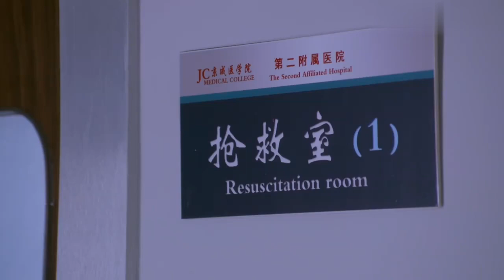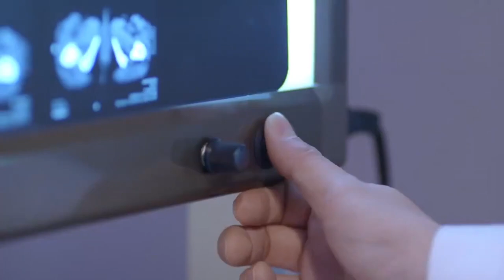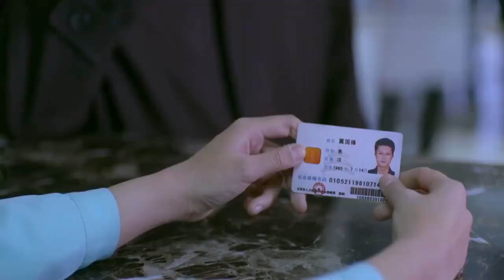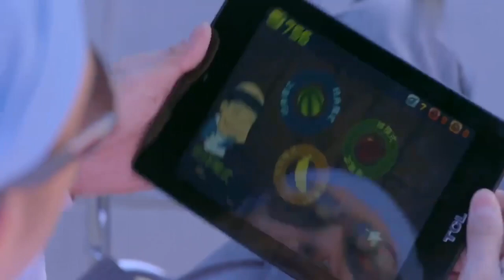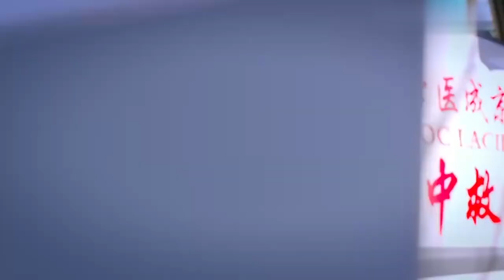急诊科精英 Best ER Doctor 07 | 中国好医生携手济世，演绎急诊室社会众生相💘王茜（《重案六组》）&靳东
▶▶《急诊室精英》 每天20:00（UTC+8）更新2集◀◀

主演Cast：靳东/白百何/王茜（《重案六组》）/ 张磊 / 刘均
剧情plot：该剧讲述了医疗一线的真实情况、医生的生活情感状态、急诊室小社会众生相。